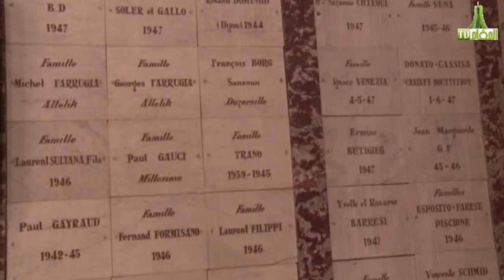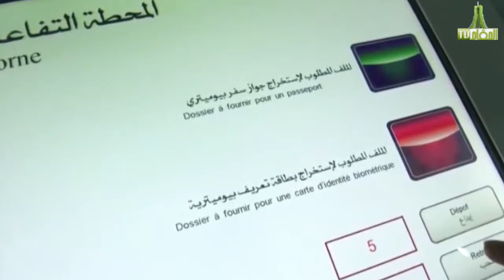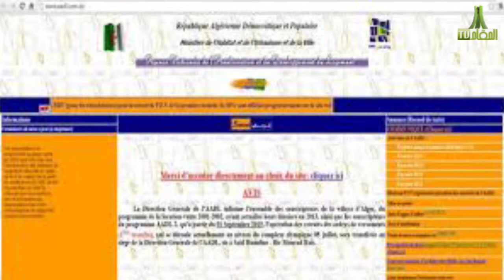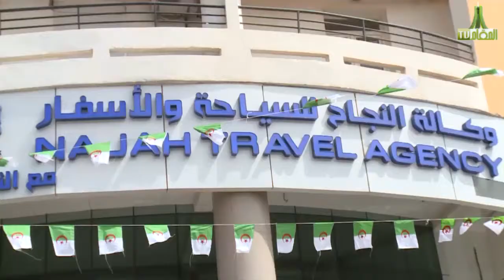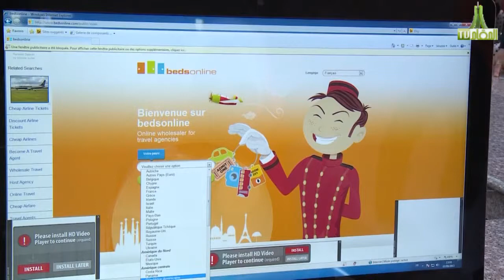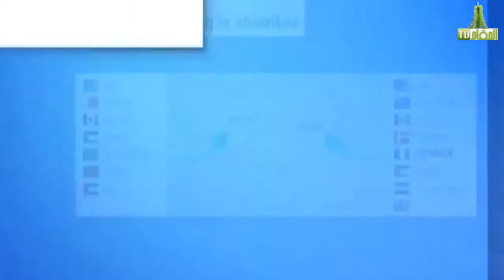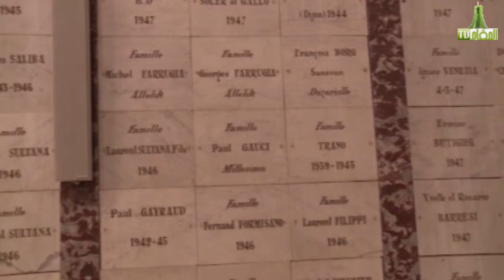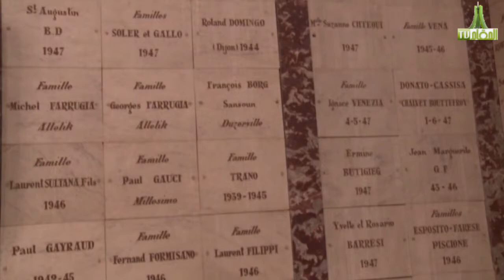نشرة الاخبار 08-09-2015 قناة المقام